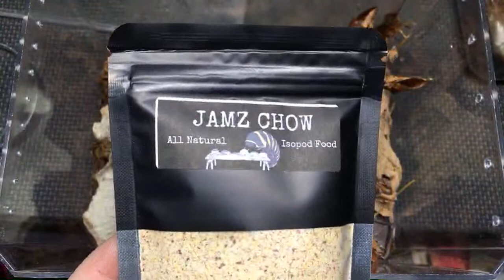Patreon Questions and More!